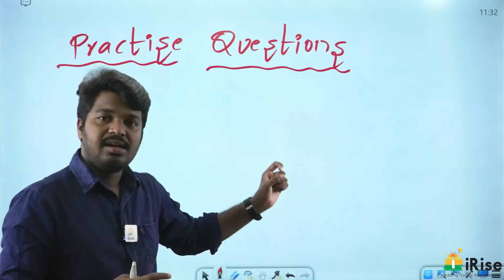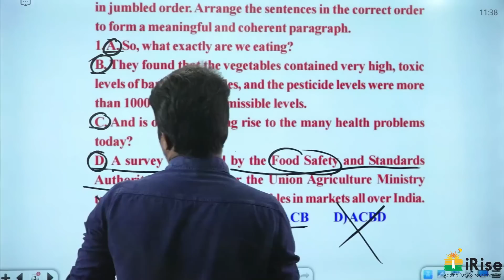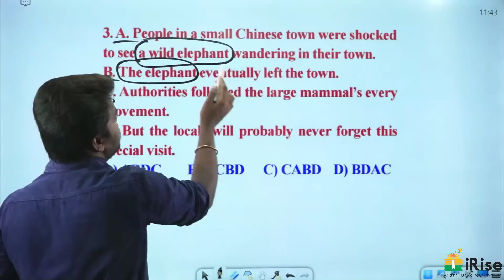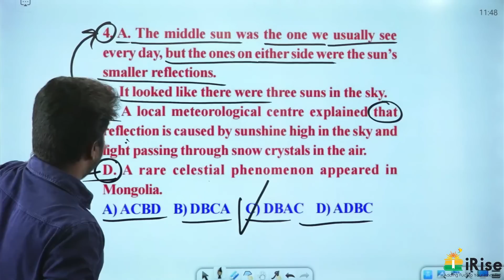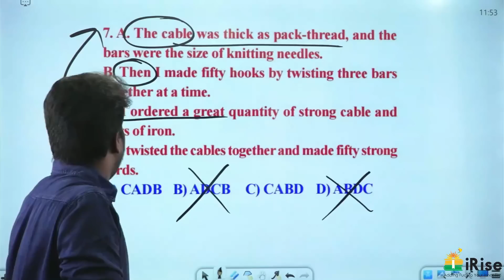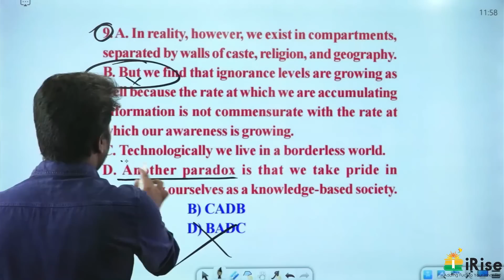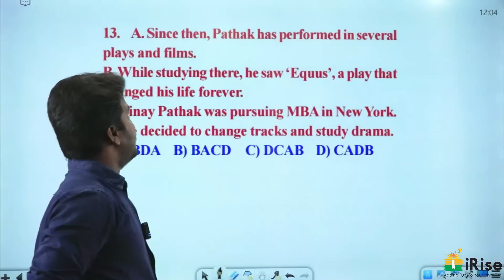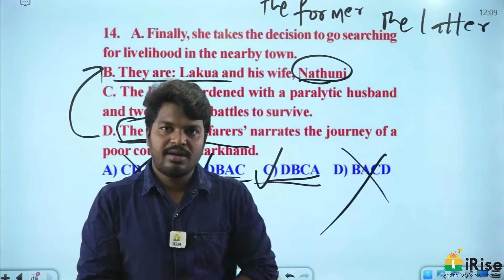TARGET 🎯 GROUP-4 Rearrangement of sentence, Class-2 freeenglishclasses By Sandeep Sir